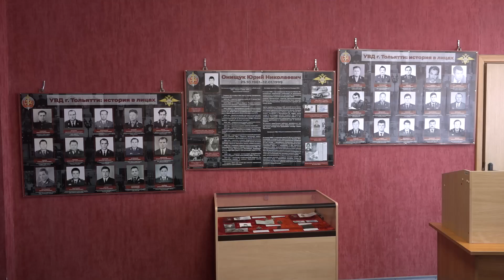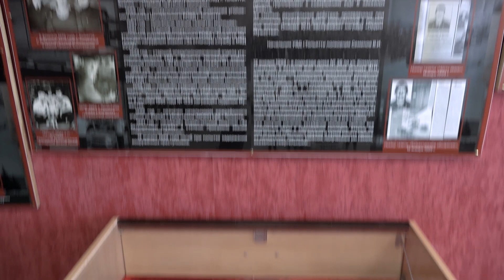ТГУ News: Круглый стол, посвящённый открытию экспозиции «УВД г. Тольятти: история в лицах»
7 апреля в Тольяттинском госуниверситете состоялось открытие музейной экспозиции «Управление внутренних дел города Тольятти: история в лицах".